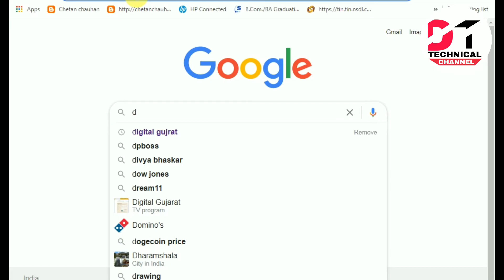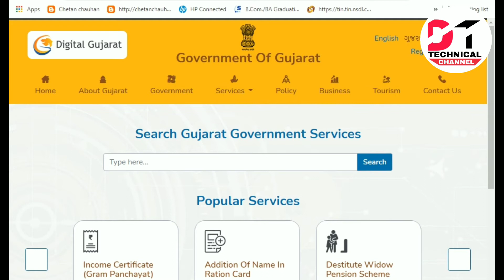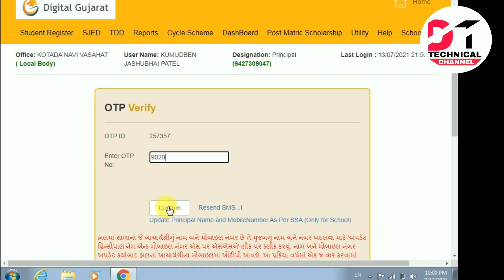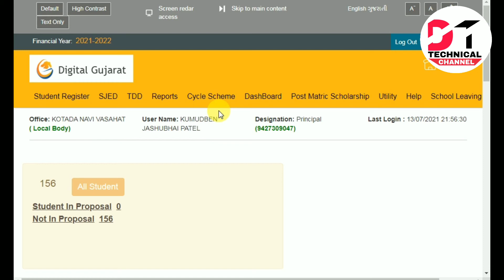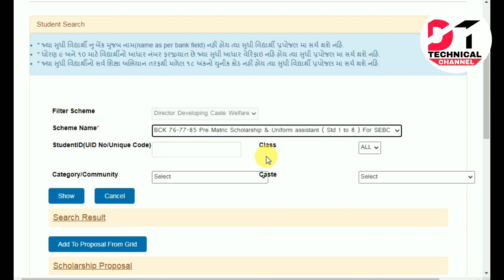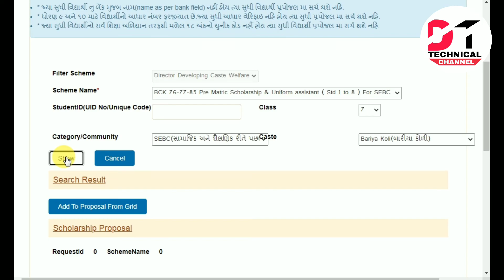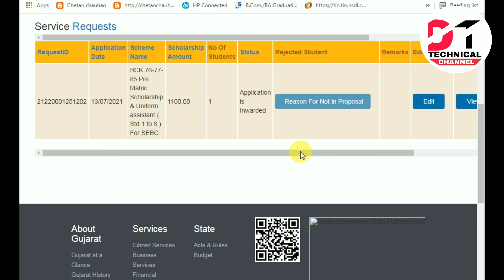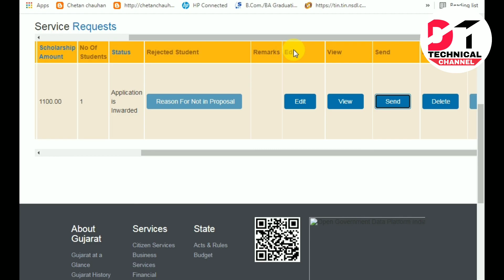Create Praposal Digital Gujarat Online Help video 2021/2022 //praposal કેવી રીતે બનાવવી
નમસ્કાર મિત્રો

Digital Gujrat portal ઉપર વિદ્યાર્થીઓની praposal કેવી રીતે બનાવવીએ વિષય ઉપર મારો આજનો વિડીયો છે.

# how to create praposal
# how to create sebc student proposal
# how to create sc student proposal